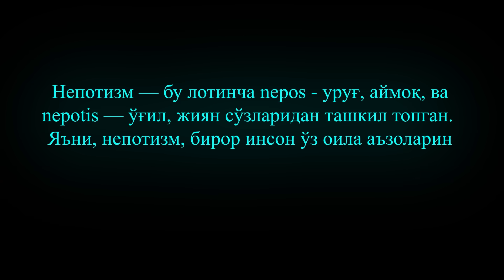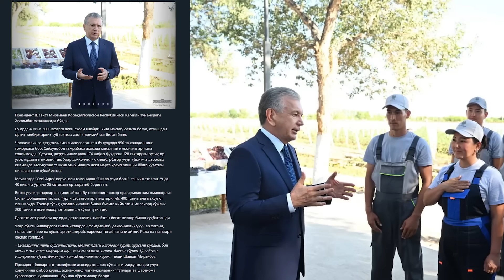Негатив 426: Президентга Қорақалпоғистонда кўрсатилган узумлар қаерда пишган?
Бошқарувда ёлғонлар кўп.  Кўзбўямачиликлар, кўшиб ёзишлар, давлат ажратган маблағларни еб кетишлар хозиргача давом этаяпди..